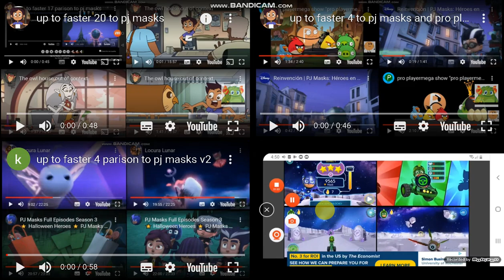up to faster 32 to pj masks